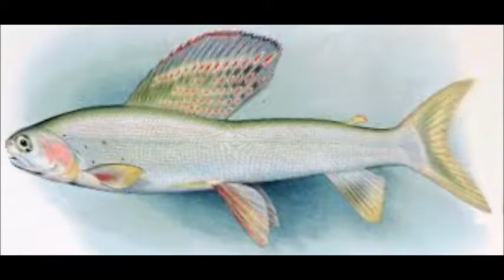harjus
syötävän makean veden kala Euraasian ja Pohjois-Amerikassa, joka on Hopeanharmaa vaaka- violetti raitoja ja sillä on pitkä, korkea selkäevä